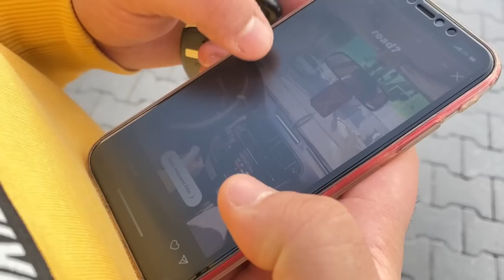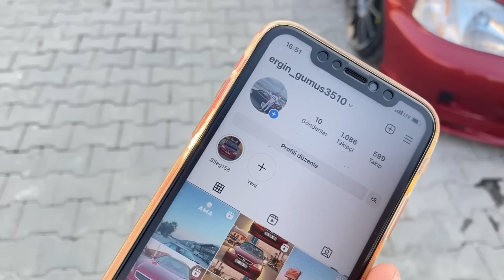HONDA İESLE CESME VLOG MAKARA TİME TAM KADRO